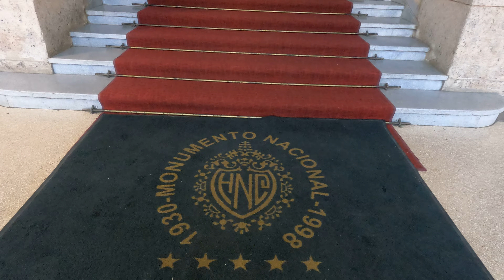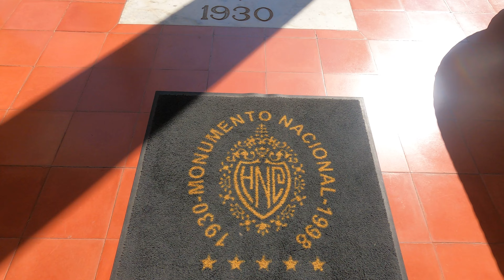National Hotel de Cuba